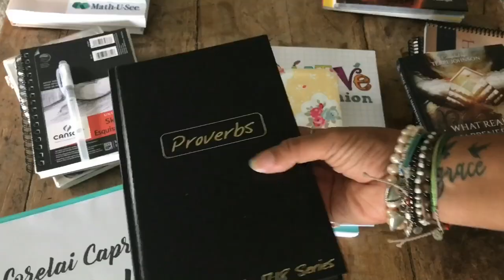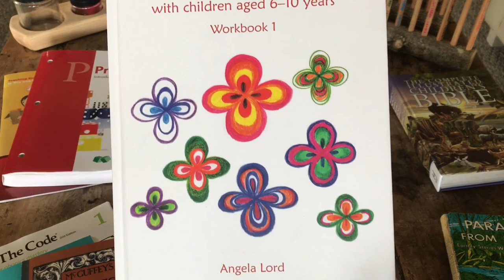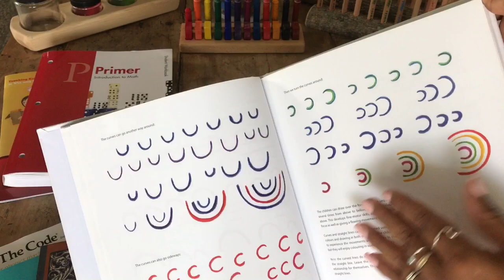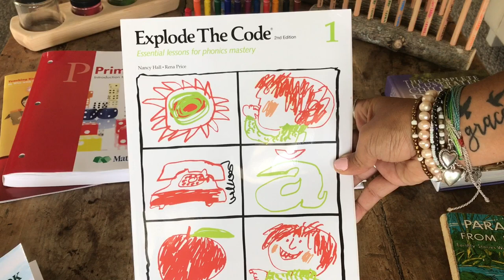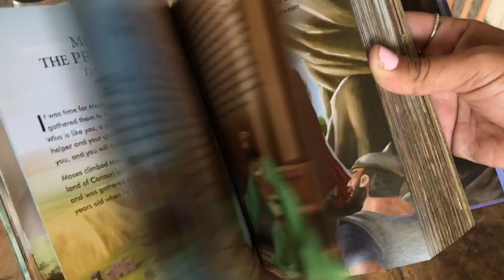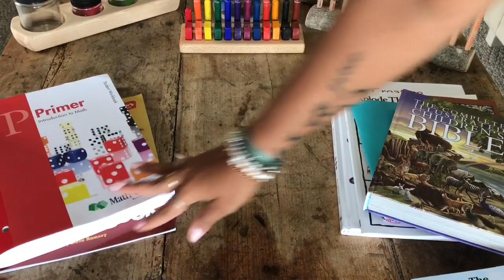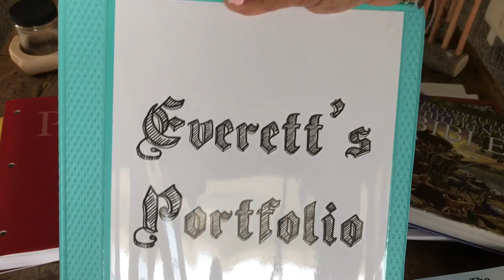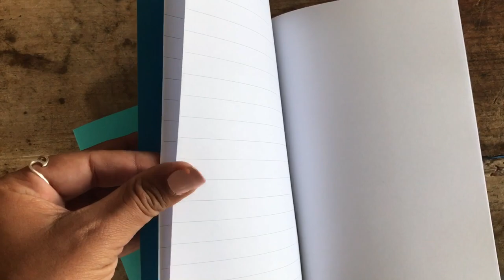Kindergarten/1st Grade Curriculum | Minimalist Homeschool